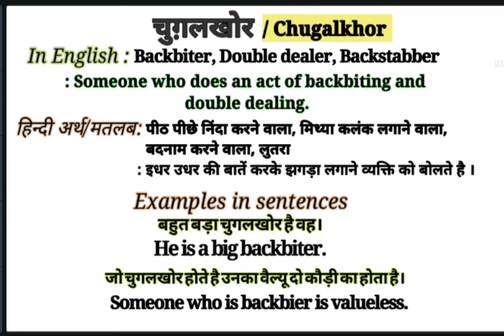चुगलखोर की English | चुगलखोर को इंग्लिश में क्या कहते है ? Chugalkhor ko English me kya bolte hain ?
चुगलखोर की English.
चुगलखोर को इंग्लिश में क्या कहते है ?
Chugalkhor ko English mein kya bolte hain ?
Chugalkhor Meaning in English.
Chugalkhor Meaning in Hindi.

Please watch the complete video to learn this word with Examples in sentences in Hindi and English.

Thanks
Educare Desk